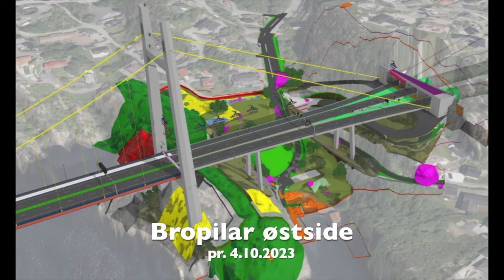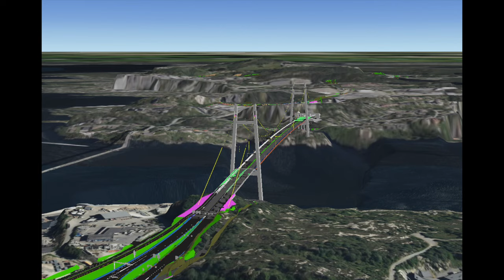Sotrasambandet pr. 4.10.2023, Norway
A new road between Bergen and Sotra in the western part of Norway is under construction.